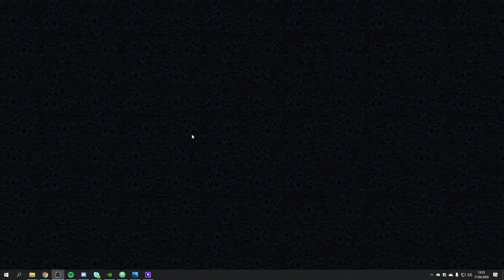Optifine Tutorial Minecraft No Clickbait!1!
Damit selbst die dödeligsten Menschen Optifine nutzen können! :-)

Ihr könnt Brainiboy hier finden.